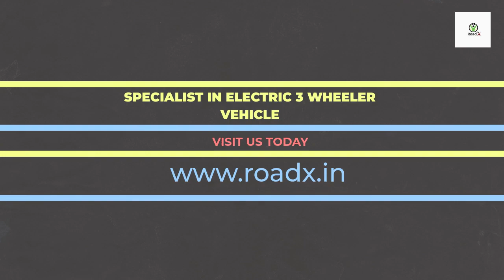Electric auto rikshaws in odisha , Bhubaneswar (By Roadx Electric )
.9776442267.

We hereby extend our gratitude for giving us an opportunity to introduce our company Roadx Electric is one of the leading fabrication & design electric 3 wheeler vehicles sector for the past 3 years. We are an ISO 9001: 2015 certified company.